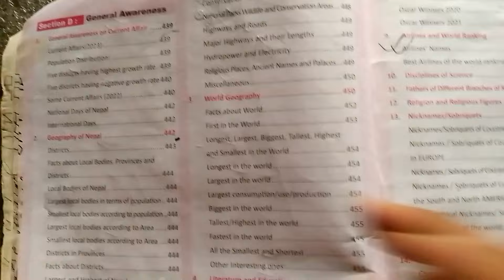What Is CMAT ll Why Study Cmat ll After Plus Two Cmat Course ll Advantage Of Cmat ll CMAT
what is cmat
why study cmat
advantage of study cmat
bachelor free ma kasari padane
bachelor ma scholarship ma kasari padane
cmat bhaneko ke ho
cmat ma ke ke padan parchha
cmat exam 2024
after plus two cmat class